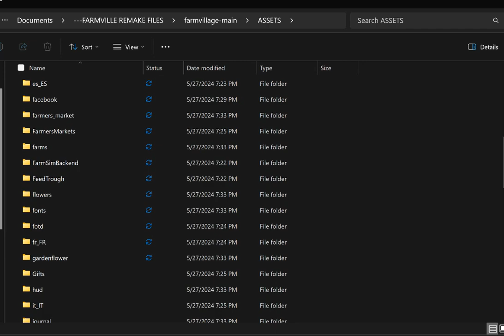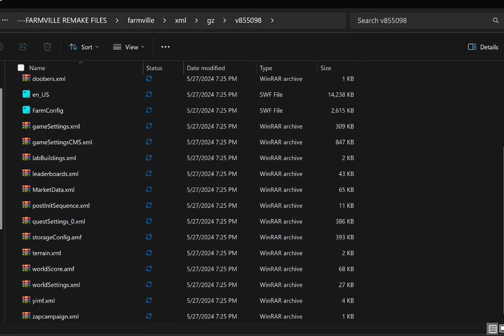FV REMAKE FILES